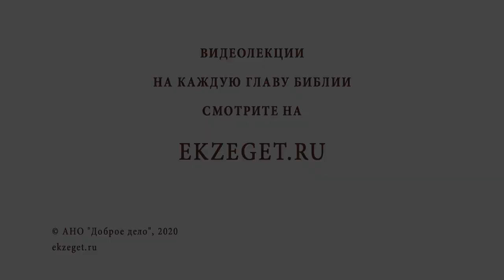Зачем подают милостыню за умерших? Библия отвечает. Протоиерей Феодор Бородин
В сегодняшнем видео с протоиереем Федором Бородиным отвечаем на вопрос: "Зачем подают милостыню за умерших?"  Касаемся следующих тем:

🔸У Бога все живы.
🔸Мы - единое Тело Христово.
🔸Любовь выше смерти.
🔸Чин отпевание.
🔸Милостыня - проявление любви.